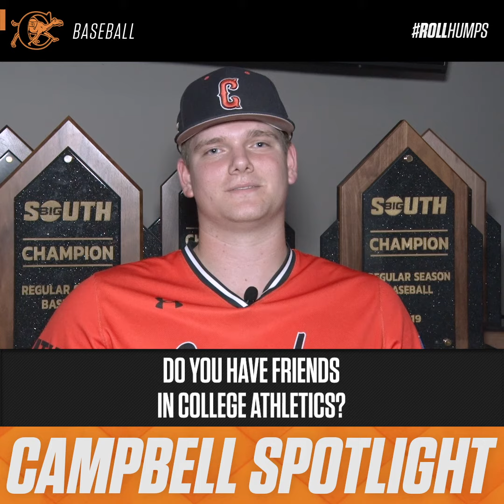Campbell Spotlight | Keegan Houser - Baseball